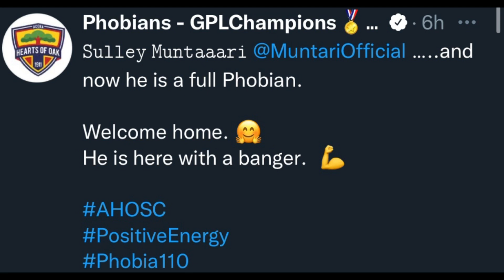SULLEY MUNTARI signs One year contract with ACCRA HEARTS OF OAK + his dedication to Ghana football